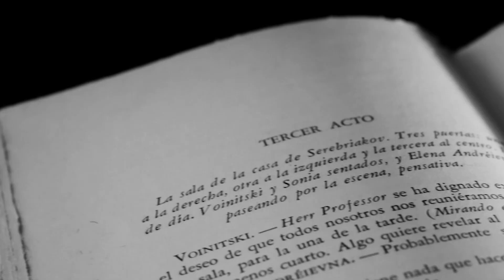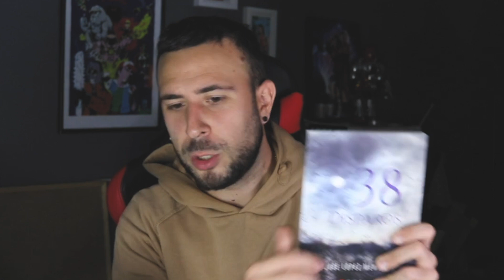Reseña de "38 disparos"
38 Disparos es una antología reﬂexiva y emocional. Inspirada en las letras
de compositores y músicos como Bob Dylan, Kutxi Romero o Robe Iniesta,
en la cual, con un lenguaje cotidiano y sencillo, el autor nos adentra en temas como el análisis introspectivo de los sentimientos y emociones o el desamor y miedo a la muerte, entre otros.